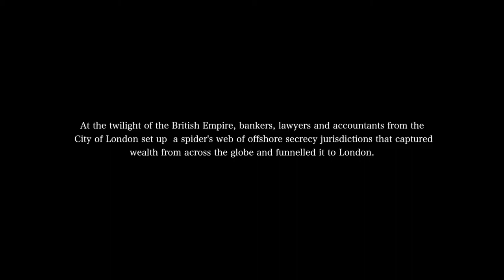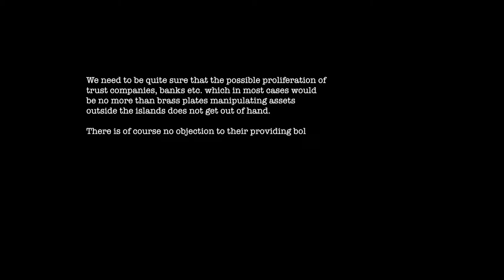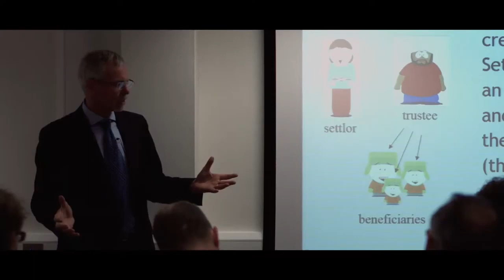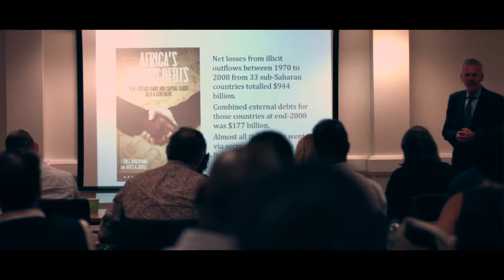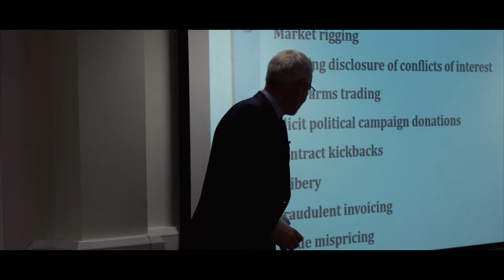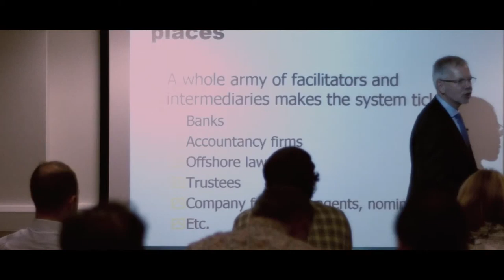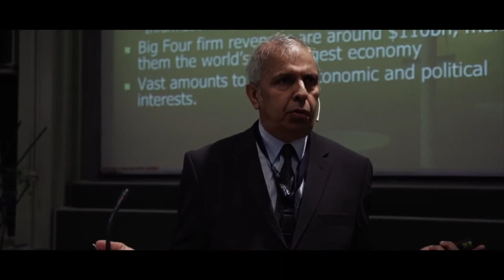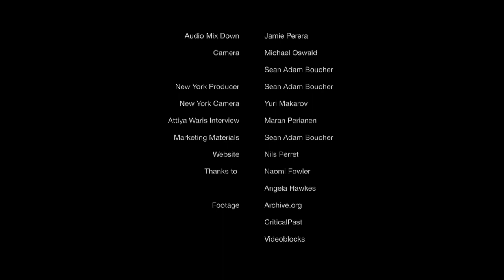The Spider's Web: Britain's Second Empire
The Spider’s Web: Britain’s Second Empire, is a documentary that shows how Britain transformed from a colonial power into a global financial power. At the demise of empire, City of London financial interests created a web of offshore secrecy jurisdictions that captured wealth from across the globe and hid it behind obscure financial structures in a web of offshore islands.

Today, up to half of global offshore wealth is hidden in British offshore jurisdictions – the largest global players in the world of international finance.

How did this come about, and what impact does it have on the world today?

This is what the Spider’s Web sets out to investigate. With contributions from leading experts, academics, former insiders and campaigners for social justice, the use of stylised b-roll and archive footage, The Spider’s Web reveals how in the world of international finance, corruption and secrecy have prevailed over regulation and transparency, and the UK is right at the heart of this.